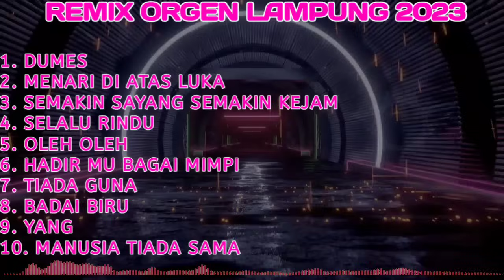ORGEN REMIX LAMPUNG BASS EXTRA KOLEKSI ALBUM LAGU DANGDUT LAWAS VIRAL CHANDRA MUSIC OFFICIAL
JANGAN DI REUPLOAD ...!

Karena keterbatasan admin dalam mencari referensi, jika ada kesalahan penulisan judul, pencipta lagu, dll Kami mohon maaf

Tekan tombol lonceng agar dapat notifikasi postingan terbaru dari kami.
Terima kasih..!